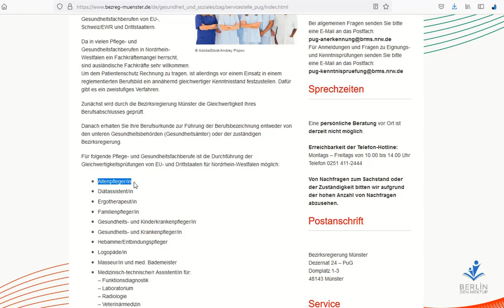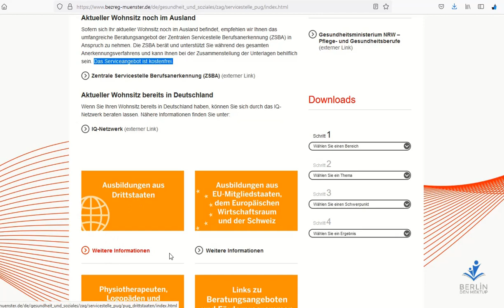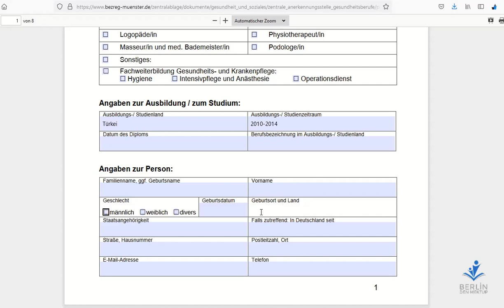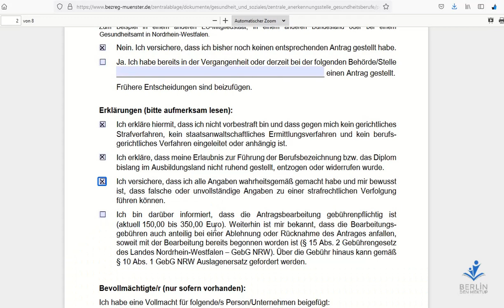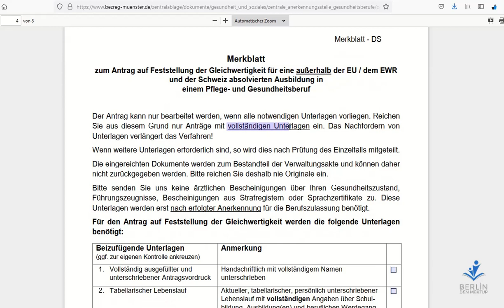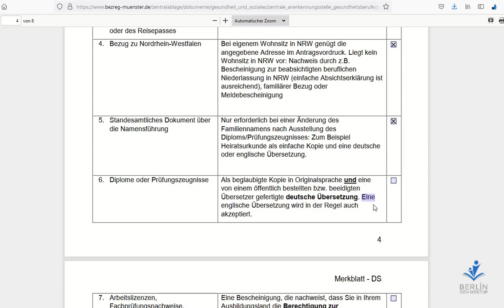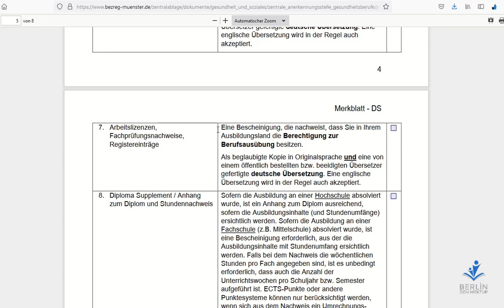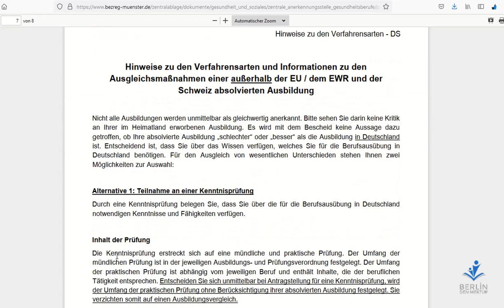Tüm sağlık meslekleri için denklik işlemleri (hekimlik haricinde)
Telegram grupları :
Kalifiye çalışan :

Ben kimim :
Berlin den mektup
Sureyya U.
Yüksek işletme mühendisi
IT Danışmanı